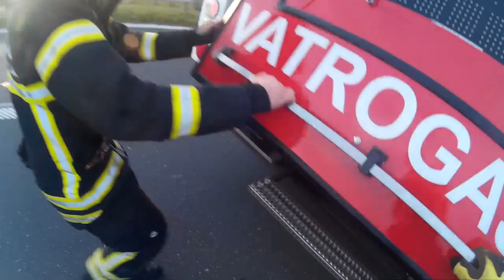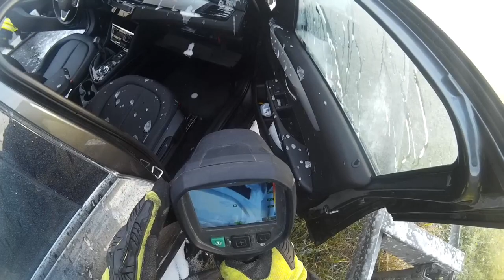Vatrogasci Sveta Nedelja-SjCam-Santa Domenica Firefighters- Car fire #5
Vatrogasci Sveta Nedelja-SjCam-Santa Domenica Firefighters- Požar auta

Helmet action camera: SjCam Sj 8 Plus

Song: Ed Sheeran - ft. Chris Stapleton & Bruno Mars BLOW J TRAP